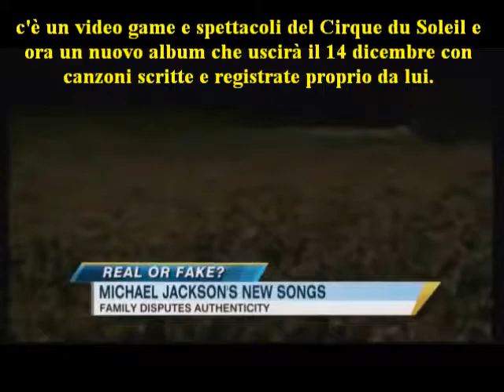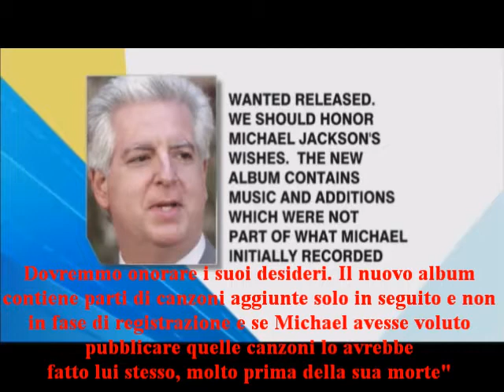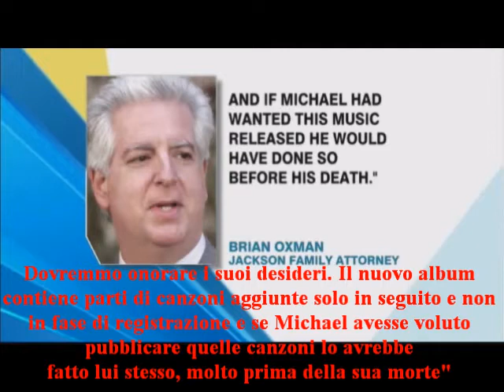La famiglia Jackson crede che non sia la voce di Michael Jackson sul nuovo album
Unitevi tutti al mio gruppo su facebook in cui potrete capire perchè è importante boicottare Sony e gli album postumi in cui la voce di Michael viene addirittura riempita con quella di altri cantanti, poichè tutte quelle canzoni erano solo dei demos, non pubblicati per volontà di Michael e non finiti, un esempio ne è il singolo Breaking News. Nel mio gruppo troverete un'analisi dettagliata della canzone e scoprirete chi la canta realmente, vi accorgerete che Michael canta solo per il 30% della canzone!